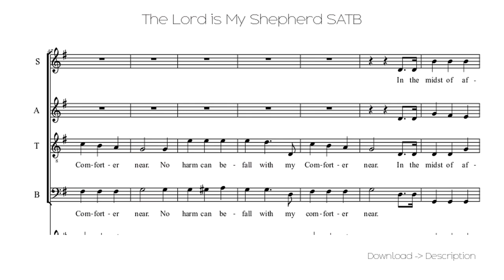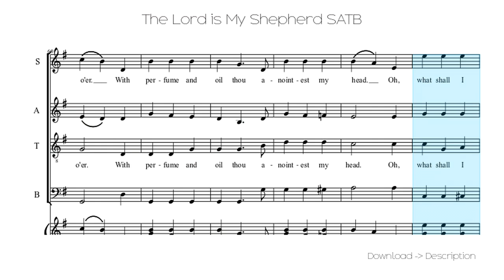🎶 The Lord Is My Shepherd SATB 🎸🎸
Sheet for song: 🎶 The Lord Is My Shepherd SATB 🎸🎸